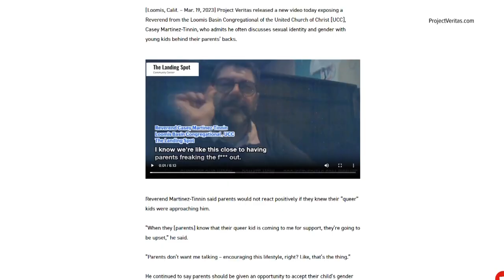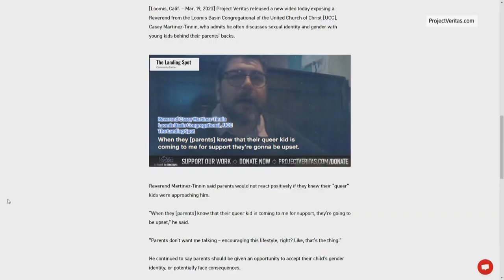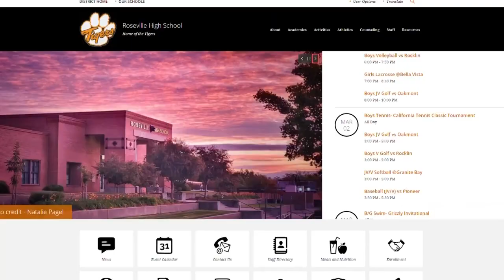Tempers flare as Roseville board meeting gets cut short after controversial video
A Roseville Joint Union High School District Board meeting came to an abrupt end as tempers flared following the release of a Project Veritas video.